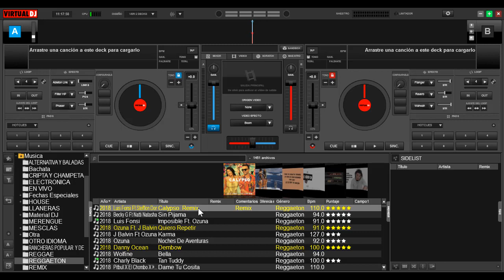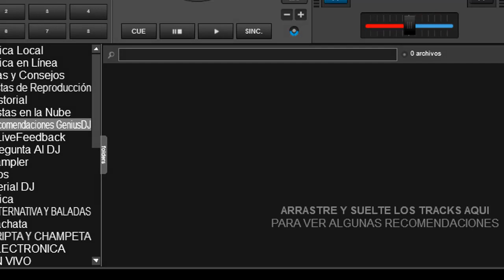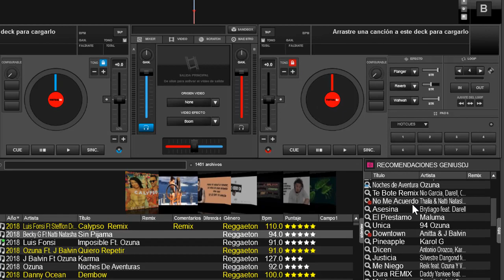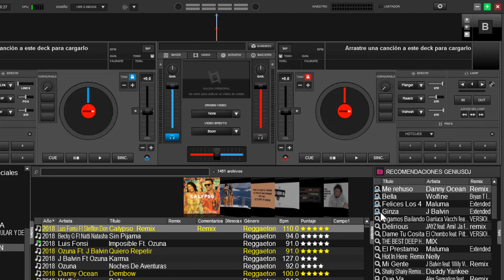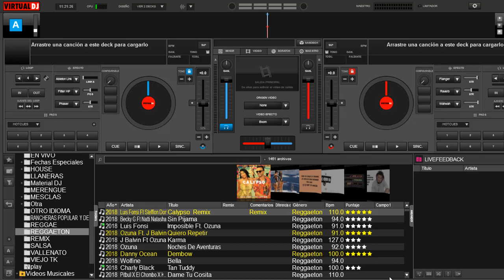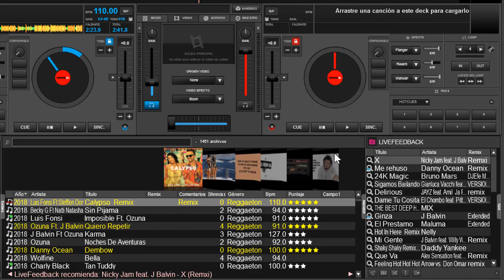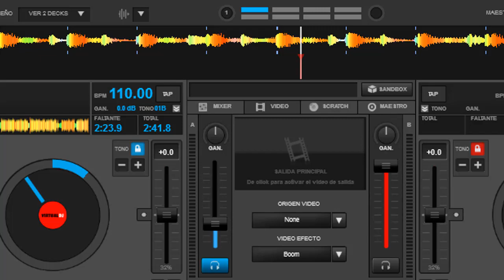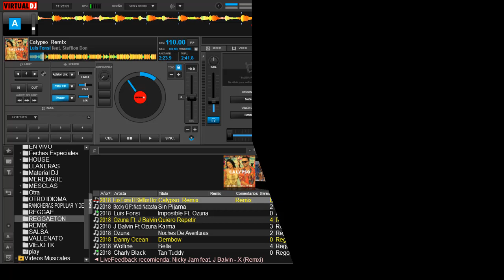🔞📢 ▶Genius Dj y Live Feedback de virtual dj 8◀📢🔞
que es y como usar genius dj y live feedback